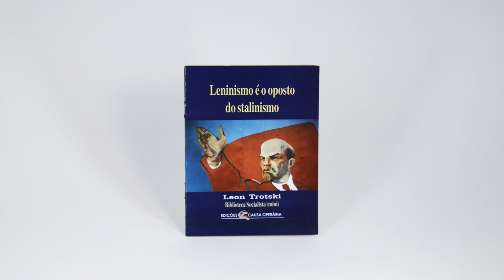Produtos da loja do PCO - Chaveiros, Garrafas Térmica, Livros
Para mais informações e compras dos produtos apresentados: 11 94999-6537